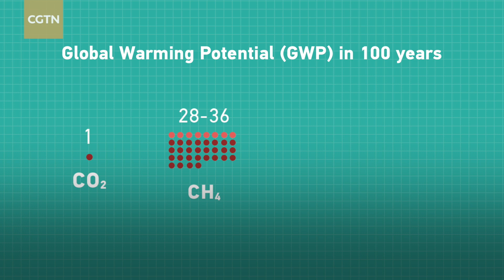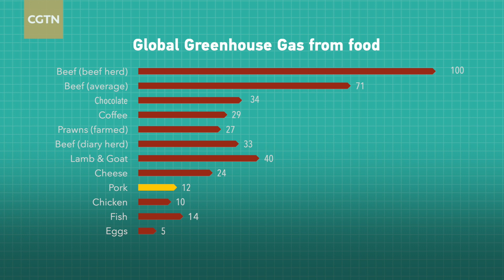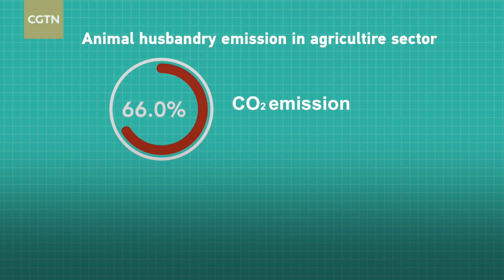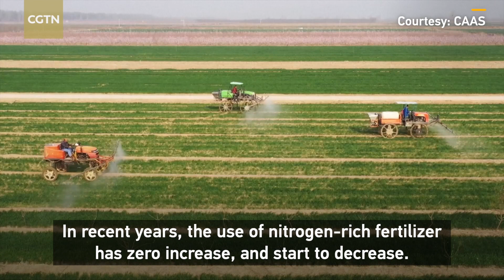How to reduce the carbon footprint of steamed dumplings?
For  more:
Believe or not, globally, the agriculture sector is the second largest source of emissions after the energy sector. China's agriculture sector accounts for 9 percent of Earth's farmland, and it supplies 20 percent of the world population's food demand.
The steamed dumpling's ingredients – pork, green onions, and flour – illustrate the structure of the Chinese diet very well.

This video shows you the path of carbon reduction and eventual realization of carbon neutrality in China's agriculture sector.